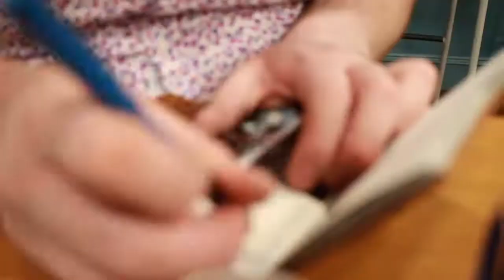Eli & AJ in Europe: Part 2 -- London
Song, "Faded"

Here's the second part to our Europe series. Next stop: Austria